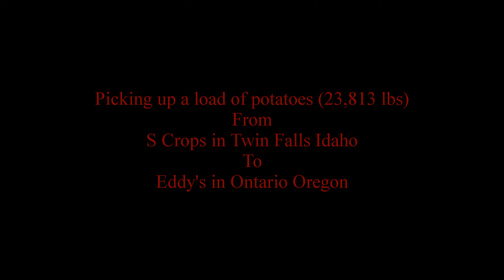Welcome to Idaho video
PC Specs
Deskstop
Intel (R) Core (TM) i5-6600K CPU @ 3.50GHz 3.50
      GHz